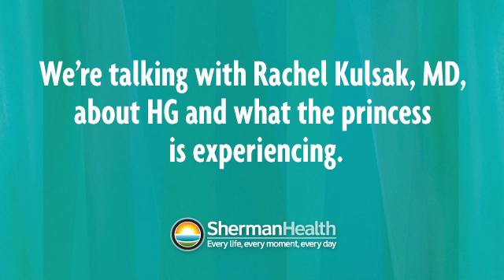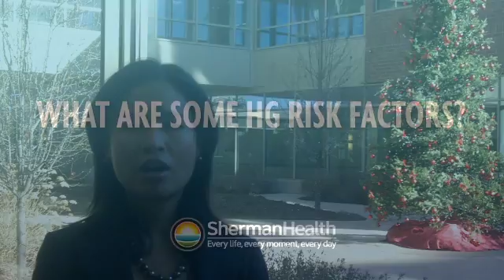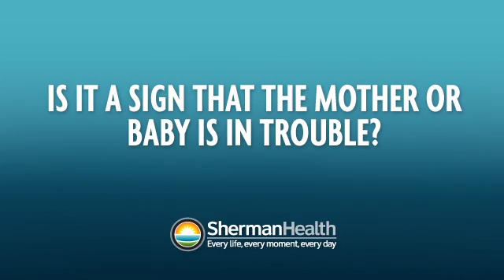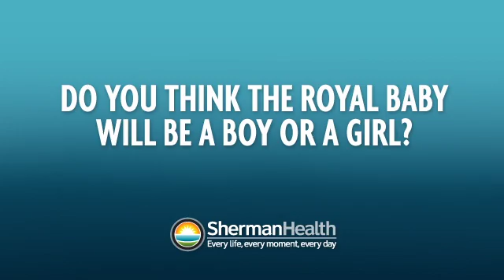Princess Kate and Hyperemesis Gravidarum - A talk with Dr. Rachel Kulsak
Rachel Kulsak, MD, FACOG, is an expert on hyperemesis gravidarum, the very condition currently plaguing Princess Kate during her pregnancy. What is HG? How does it differ from morning sickness?